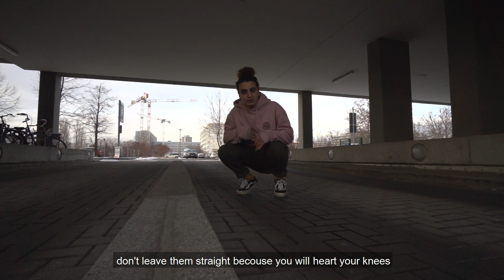تعلم طريقه النط (بريزشن) - رياضة الباركور || How to do precision jump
TO BE IN CONTACT || لتكونوا على تواصل